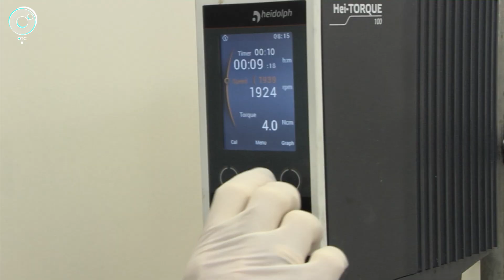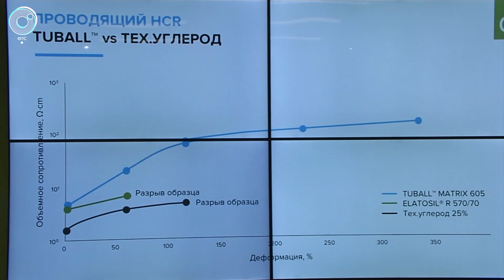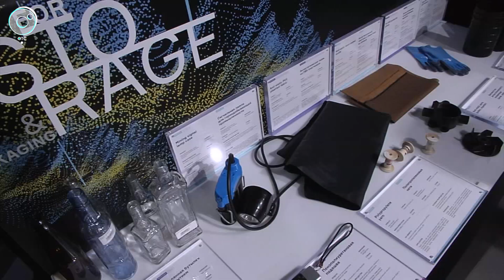В Академгородке запустили крупнейшую в мире установку по синтезу углеродных нанотрубок